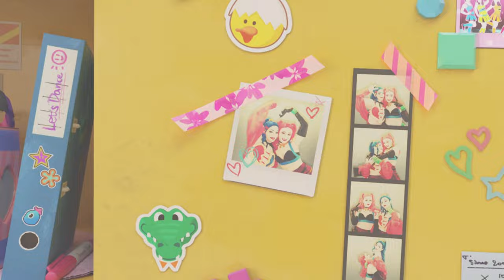Just Dance Melody Thank you Next read description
Sorry this isn't my usual vintage content but i was in a rush and had to post a video 😅